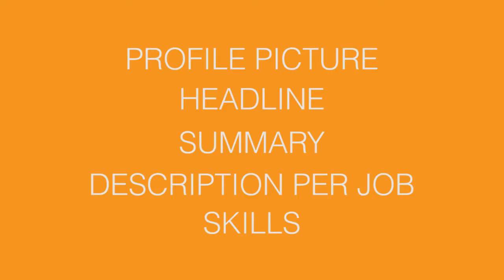Optimizing Your LinkedIn Profile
The video shares insights on the key elements needed to optimize your LinkedIn profile as a core component of your digital persona, for wider exposure, and for increasing your chances of being head-hunted to a better job.

* Profile Picture
* Headline
* Summary
* Description Per Job
* Skills

If you have Social Media questions, ask me and I'll answer you.